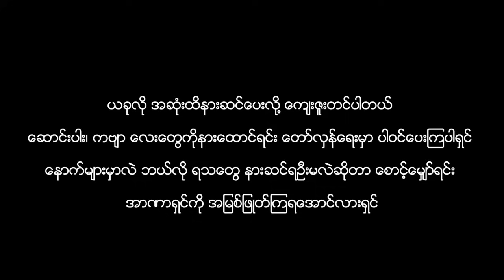အလွမ်းသစ်-မင်းလူ(အပိုင်း ၁၂ )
အလွမ်းသစ်(အပိုင်း ၁၂)
စာရေးသူ - မင်းလူ
စာဖတ်သူ - ချာပါတီ